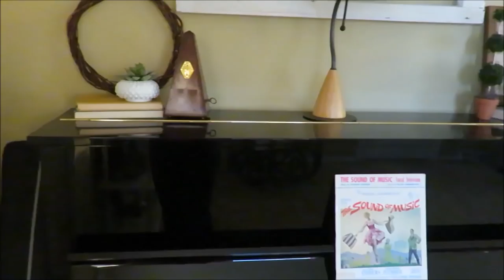SPRING FARMHOUSE STYLE HOME DECOR TOUR 2018 | THRIFT STORE DECOR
This is my SPRING 2018 RUSTIC FARMHOUSE STYLE HOME TOUR! I am collabing with Domer Home so check out her Spring Decorate with me video.  Hope you enjoy!!

About me:
I am a small town music teacher who enjoys thrifting, organzing and diy's!!  I enjoy sharing my lifestyle with all of you and glorifying the Lord in the process.